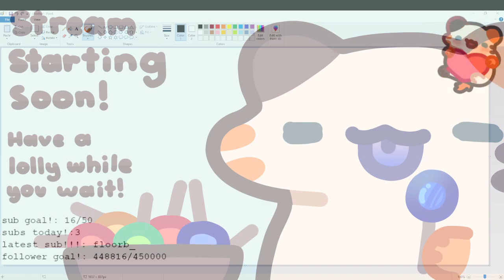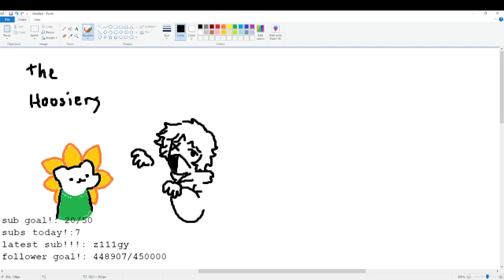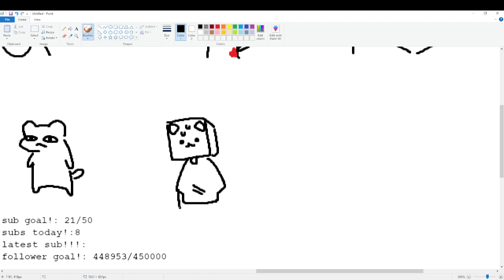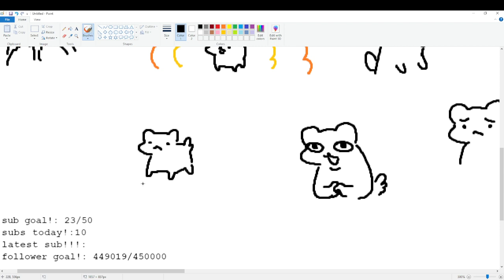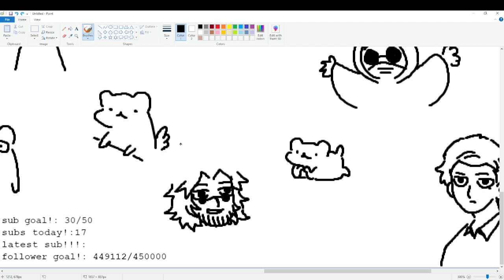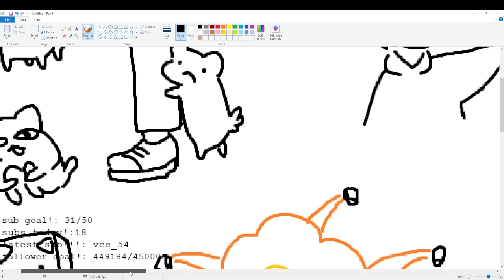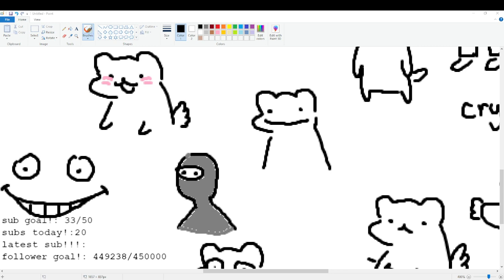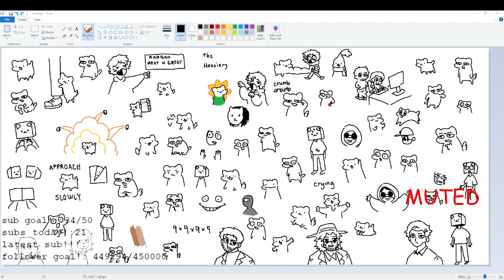drawing 06/22/22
No relation to the real cuptoast just a fan who wants to save her vods